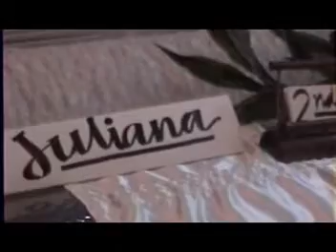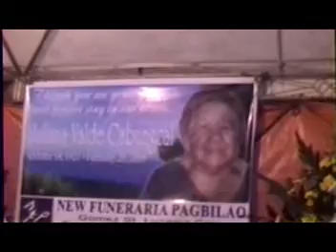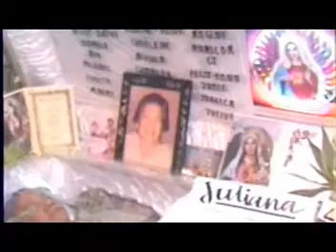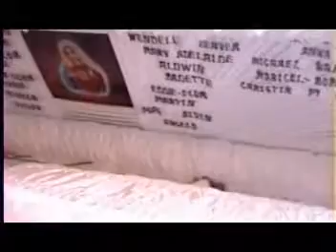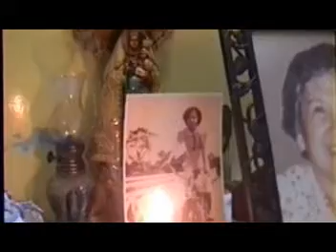Juliana Valde Cabungcal